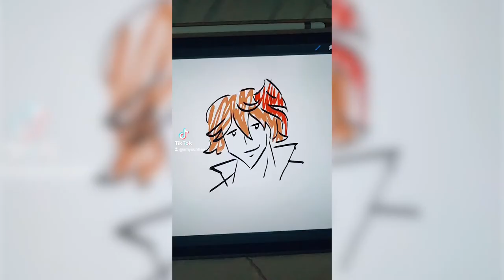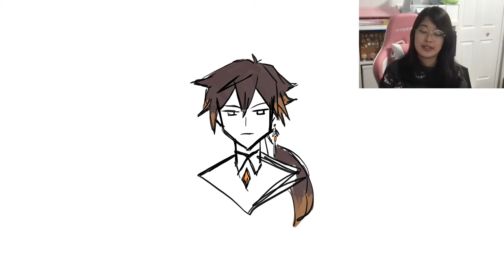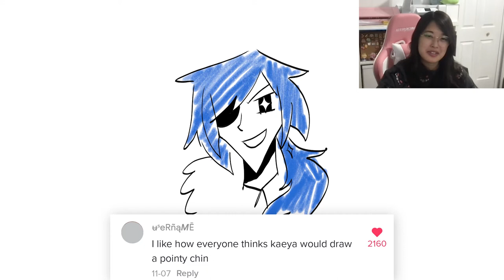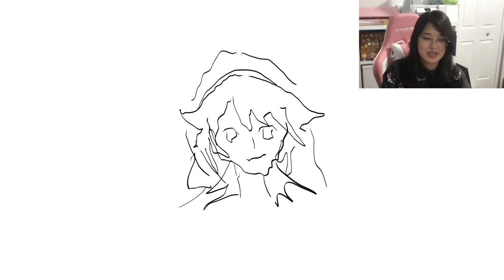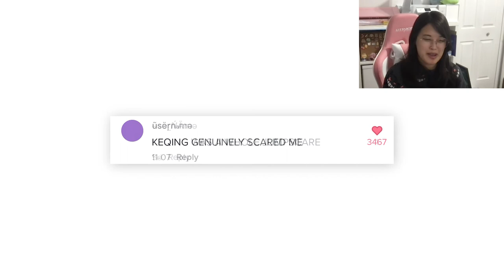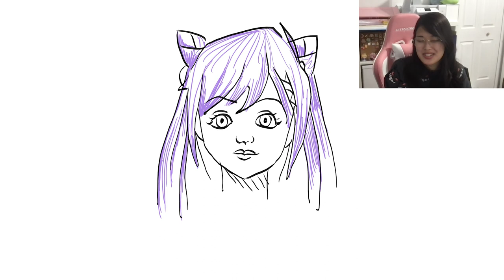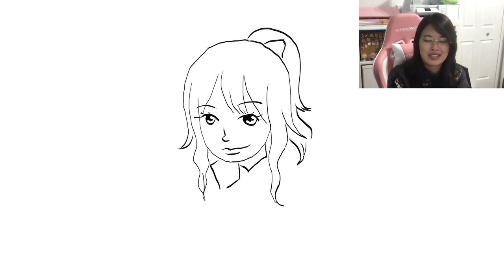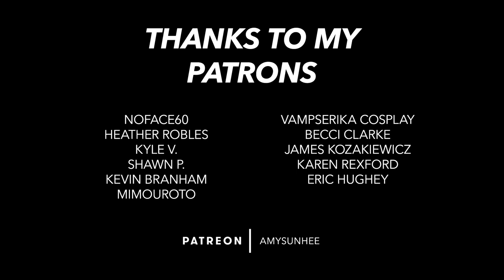How I Think Genshin Characters Draw Themselves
Explaining my artistic choices behind my recent TikTok! Which Genshin Impact character is your favorite?

Song Credit ☆
► City of Winds and Idylls - Disc 1+2: City of Winds and Idylls｜Genshin Impact